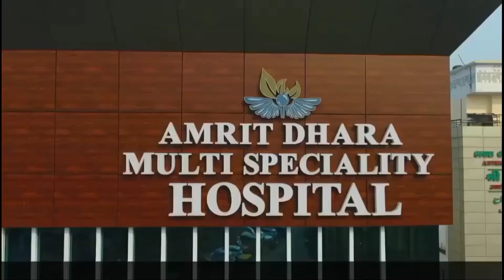Bareilly के ताजा समाचार...